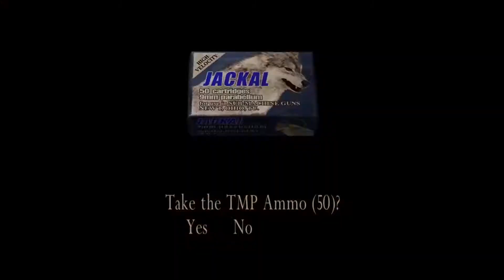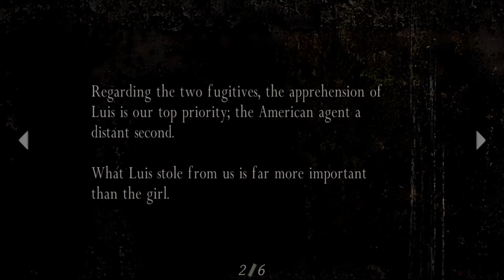Resident Evil 4 Part 4: Chainsaw Man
ymmud ebircsbus neht siht daer nac uoy fI